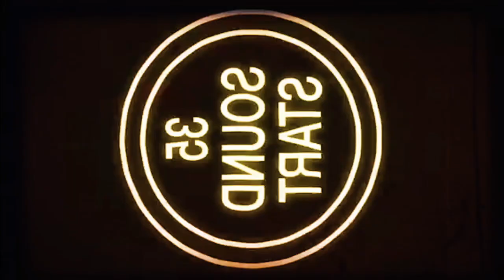Halloween Kills - Movie Review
Arrival Entertainment Presents - Halloween Kills - Movie Review

                            Blu-Ray Purchase
                            Wait For Redbox
                            Major Letdown
                            Walkout